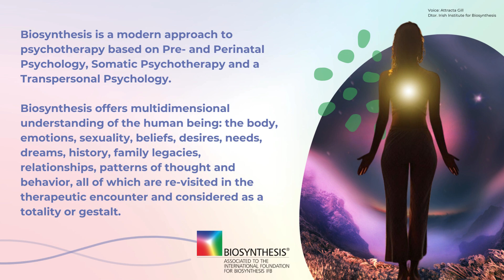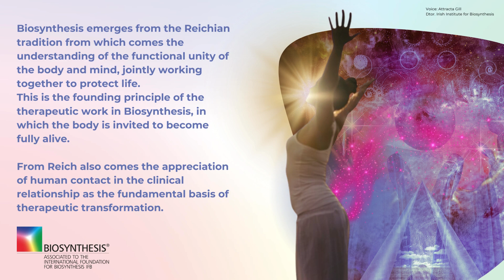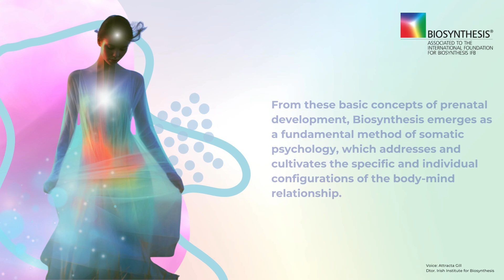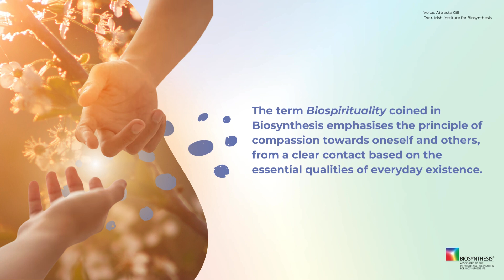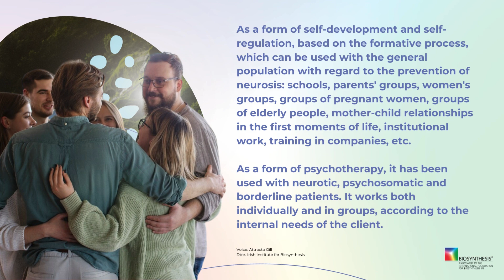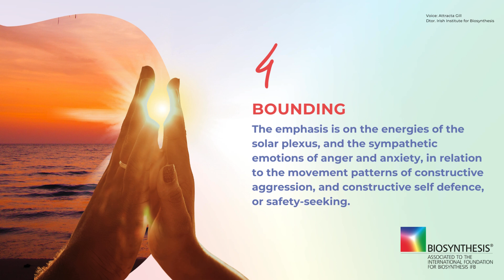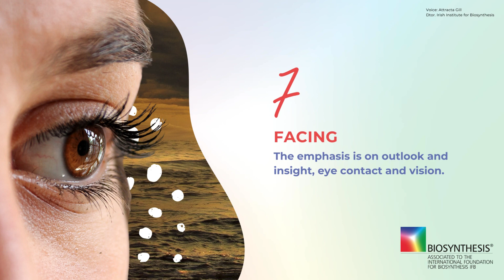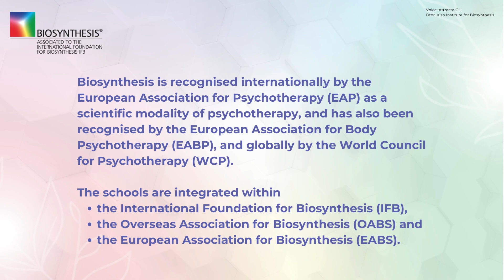Biosynthesis, somatic psychotherapy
Biosynthesis is a modern approach to psychotherapy based on Pre- and Perinatal Psychology, Somatic Psychotherapy and a Transpersonal Psychology and offers multidimensional understanding of the human being.